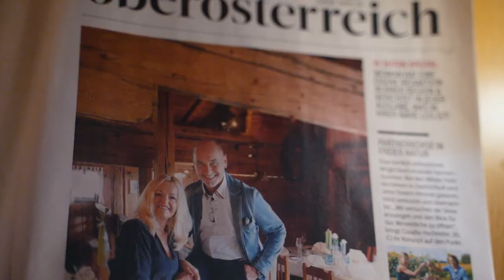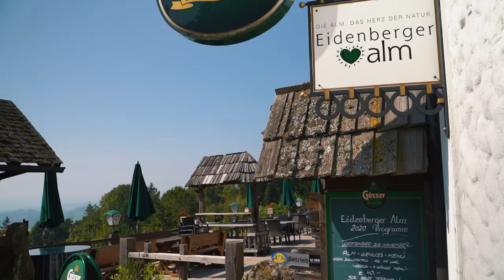Eidenberger Alm | GASTjobs.at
Nur 15 Minuten von Linz entfernt liegt unsere moderne Alm. Wir sind in ganz Oberösterreich bekannt für unsere tolle Location, die nicht nur für Ausflugsgäste, sondern auch für Hochzeiten sehr beliebt ist. Wir pushen uns gegenseitig und legen Wert auf ein ehrliches, konstruktives Miteinander. Bei uns kannst du dich und deine Ideen einbringen, den wunderbaren Ausblick während der Arbeit genießen und mit Freude deiner Leidenschaft nachgehen.